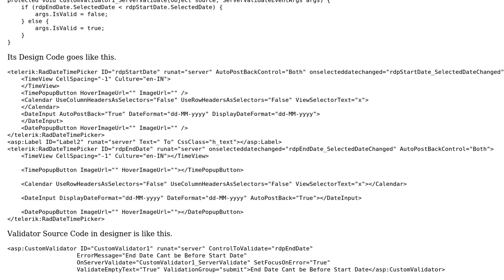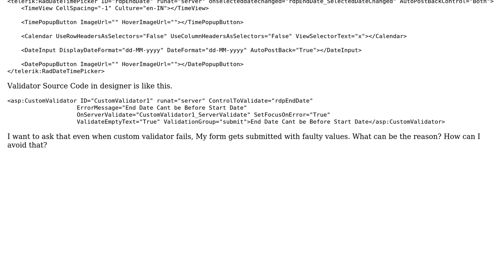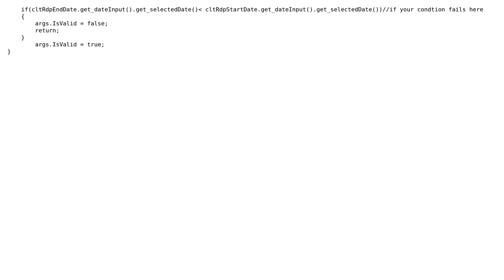ASP.Net Custom Validator failed ,form gets submitted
With thanks & praise to God, and with thanks to the many people who have made this project possible! | Content (except music & images) licensed under CC BY-SA | Music | Images & others | With thanks to user Usman Khalid user Mohit Sehgal and the Stack Exchange Network Trademarks are property of their respective owners. You are responsible for your own actions.